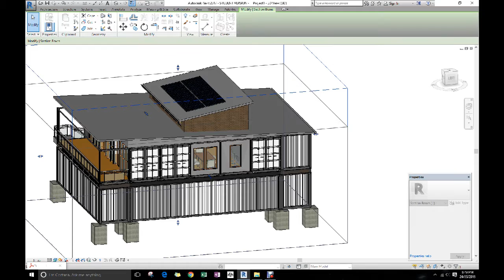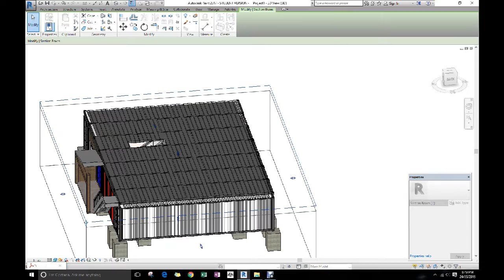York Shipping container Architecture Desihn